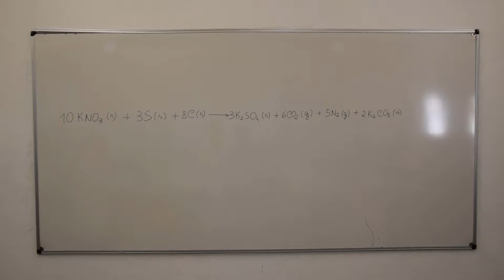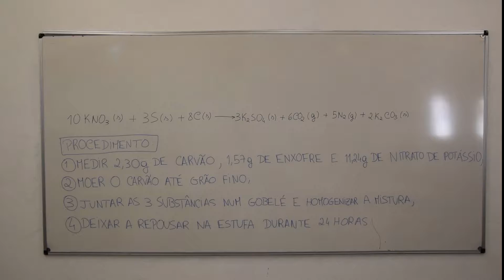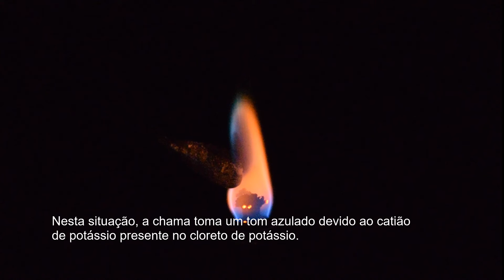As cores dos fogos de artificio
Esta experiência é constituída por três etapas. A primeira etapa consiste na produção de pólvora, de modo a obter o material combustível que é utilizado nos fogos de artifício. A segunda etapa consiste na queima da pólvora com sais metálicos, de modo a reproduzir o que sucede nos fogos de artifício. Por último, a terceira etapa compreende a reação de combustão de sais metálicos utilizando uma lamparina, de modo a observar o espetro de emissão dos elementos metálicos em questão.
Conceitos